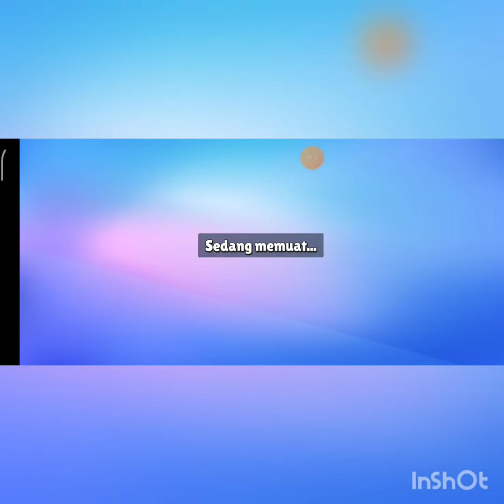trick/shorcut pivot push in stumble guys (sorry kalah karena kena karma)